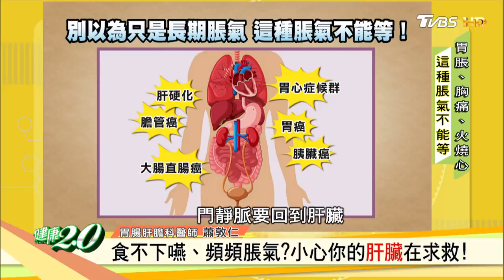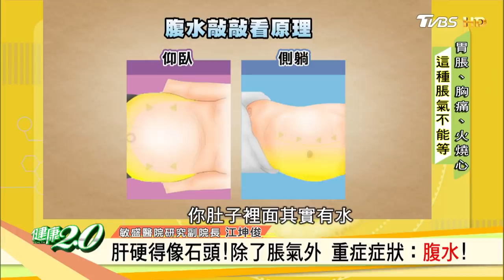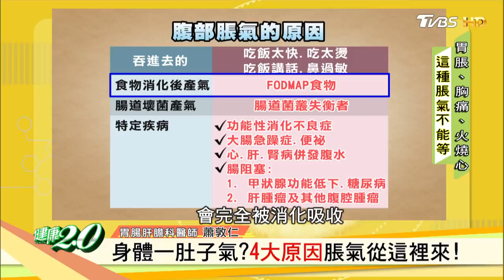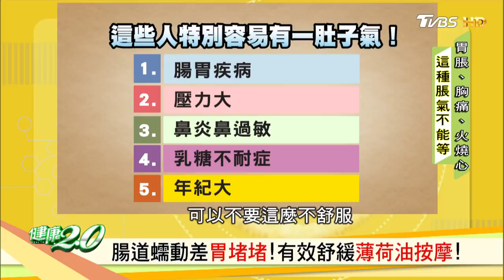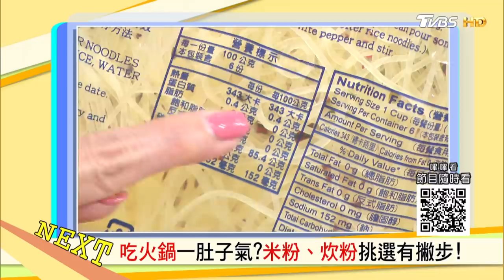胃脹、胸痛以為心臟病！竟是胃食道逆流作怪！ 健康2.0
肚中藏氣球 腸胃發脾氣 脹氣生萬病
「這種脹氣」不能等，很可能心臟疾病、癌症上身！肚子腫腫的，到底是脹氣還是腹水？然而，如何別讓 脹氣 上身？教你怎麼吃...

播出時間：03/14(六)晚間七點

TVBS新聞台(56台) 週六晚間7點、週日下午2點 首播！